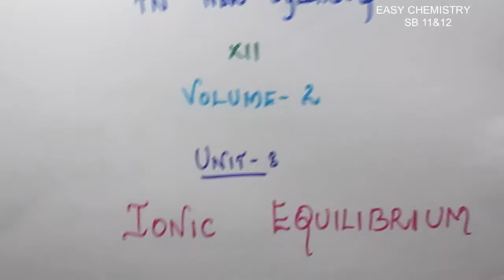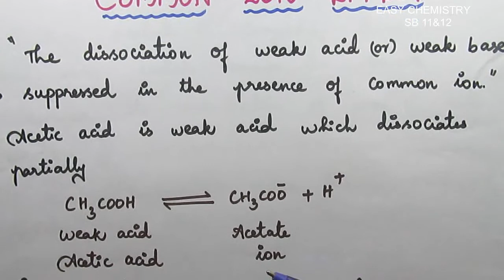Common ion effect/Ionic Equilibrium/Unit 8/Volume 2/XII new syllabus in Tamil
Common ion effect in the chapter Ionic equilibrium